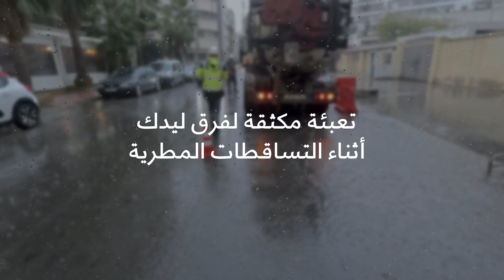تعبئة مكثفة لفرق ليدك أثناء التساقطات المطرية - 01 دجنبر 2023